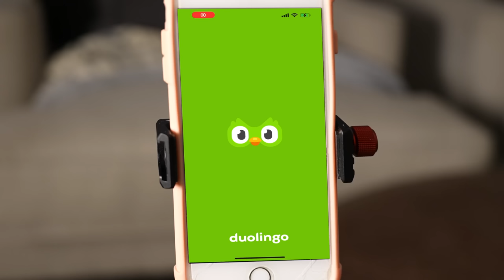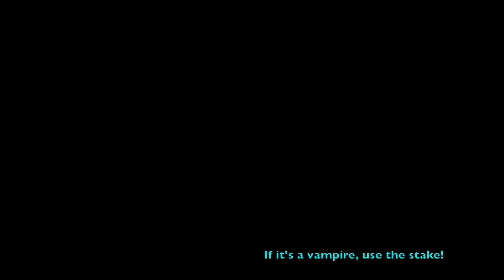"Evil Inc. is BACK!" 🕵️🧛‍♀️🧟‍♀️🐶 a hilarious Biscuit Talky on Cricket "the sheltie" Chronicles e292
Biscuit has resurrected EVIL INC.!  Time to defeat some evil creatures out there.. with Kevin's help of course... Cricket just might not have the patience to listen to this! 😆🐶 "Evil Inc. is BACK!" 🕵️🧛‍♀️🧟‍♀️🐶 a hilarious Biscuit Talky on Cricket "the sheltie" Chronicles e292

🎥 Follow Us 🎥
All AWESOME Cricket Chronicle Links HERE!